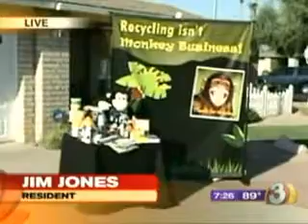GOOD MORNING AZ MESA 29 09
Good Morning Arizona  introduces MESA as the first city in AZ to launch RecycleBank.